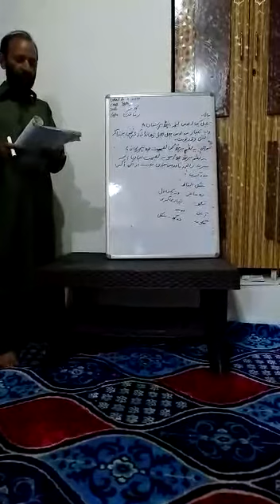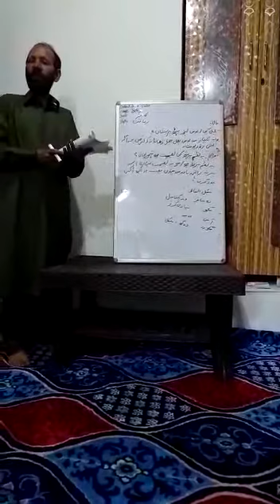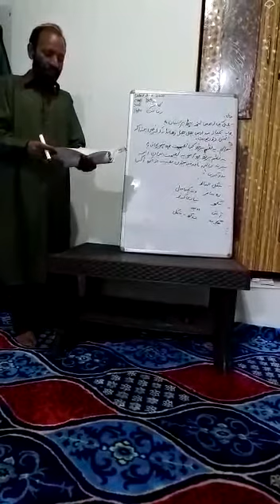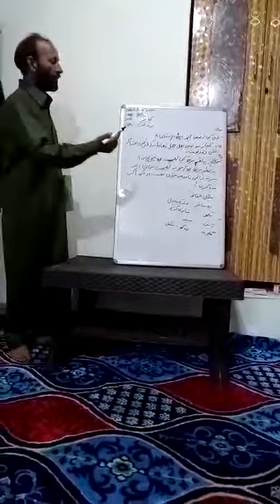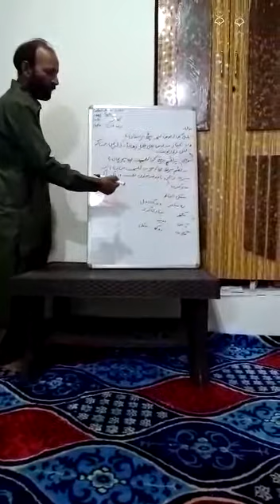Topic:- Rafaqat,Class:-8th,Subject:- Kashmir i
Teacher:-Ramzan sofi